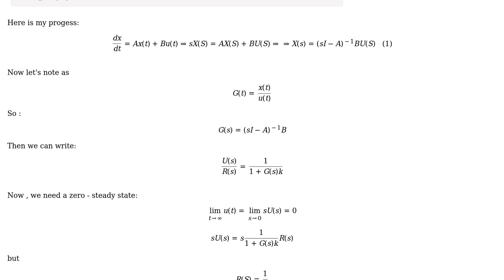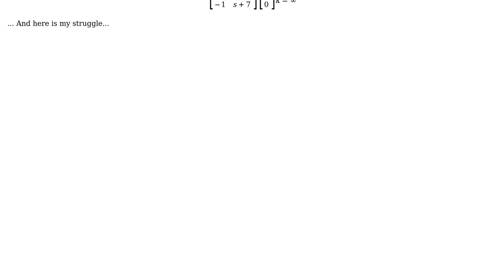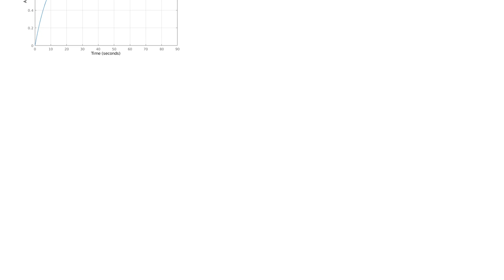Engineering: Feedback loop and zero - error in steady state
With thanks & praise to God, and with thanks to the many people who have made this project possible! | Content (except music & images) licensed under CC BY-SA | Music | Images & others | With thanks to user Teo Protoulis user brucebanner and the Stack Exchange Network Trademarks are property of their respective owners. You are responsible for your own actions.